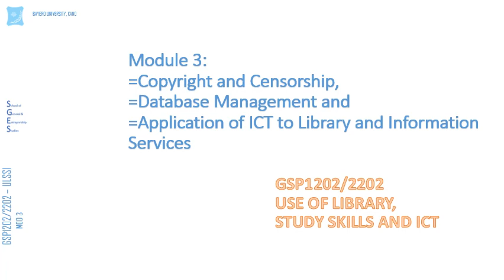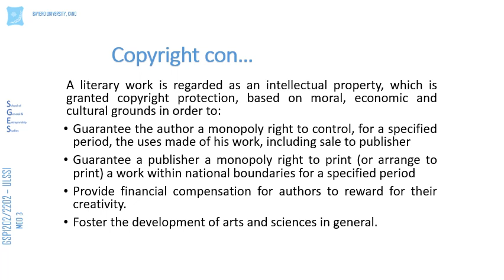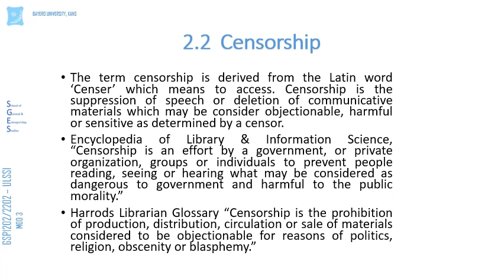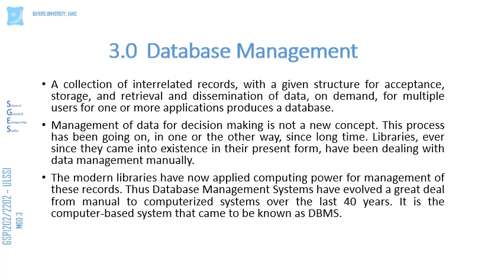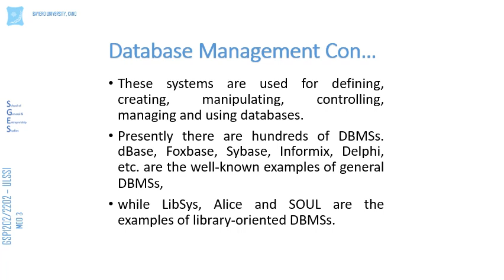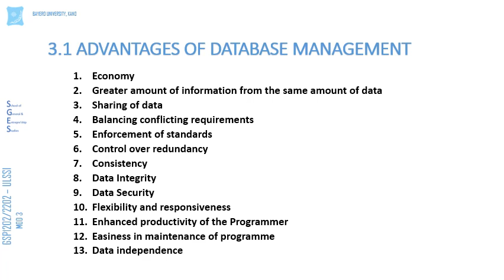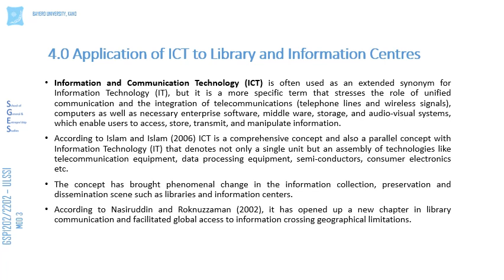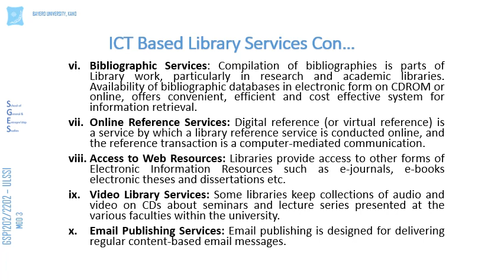ULSSI 22 23 2ND SEM MOD 3 AA ABUBAKAR